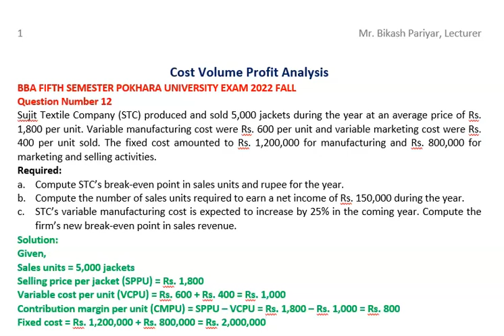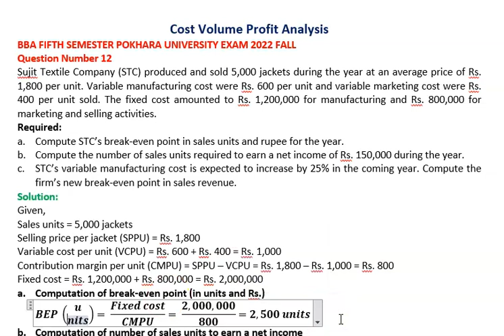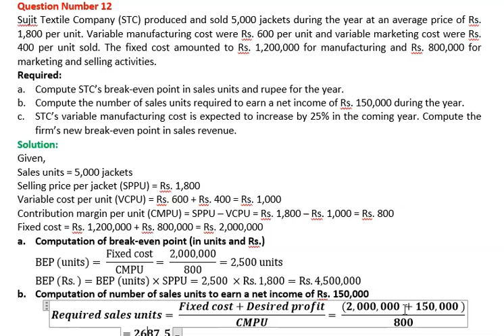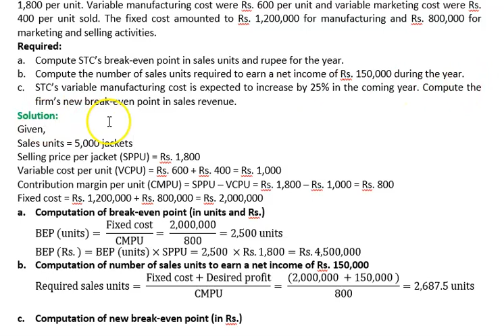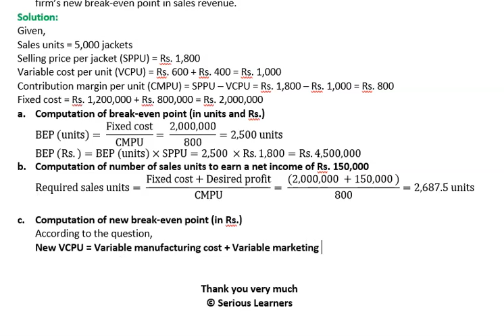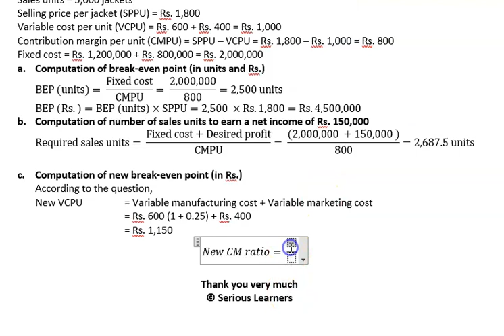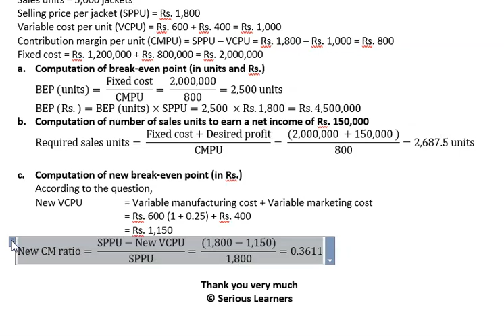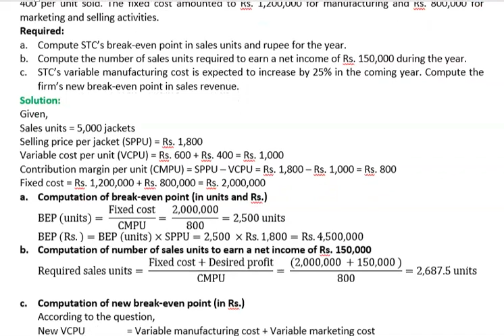Cost Volume Profit Analysis : Solution of BBA Fifth Pokhara University Exam Question 2022 Fall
Hello Everyone,
This video lesson will help you calculate breakeven point in units and rupees.

Useful Links for All Solutions PU Exam 2022 Fall of ‘Basics of Managerial Accounting’ :

1. Cost Volume Profit Analysis: Solution of
BBA Fifth Pokhara University Short Exam
2. Material Variance: Solution of BBA Fifth Semester Pokhara University Short Exam
3. Pricing Decision: Solution of BBA Fifth Pokhara University Short Exam Question
4. Flexible Budgeting: Solution of BBA Fifth Pokhara University Short Exam Question
5. Cost Volume Profit Analysis: Solution of
BBA Fifth Pokhara University Exam Question
8. Cost Classification and Estimation: Solution of BBA Fifth Pokhara University Exam
BBA Fifth Semester Pokhara University
11. Master Budget Part One : Solution of BBA
Fifth Semester PU Exam Question 2022 Fall |
12. Master Budget Part Two: Solution of BBA
13. Master Budget Part Three: Solution of BBA